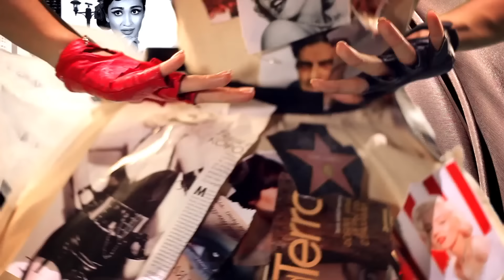Munisa Rizayeva - Hollywood (Official Music Video)